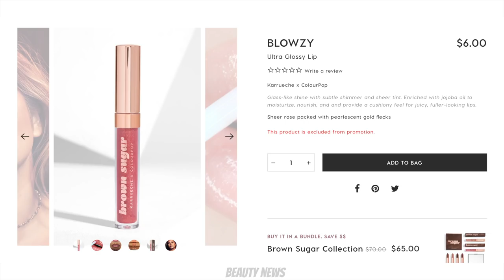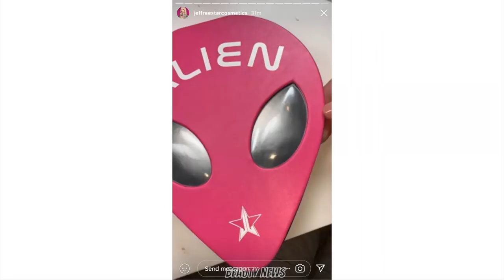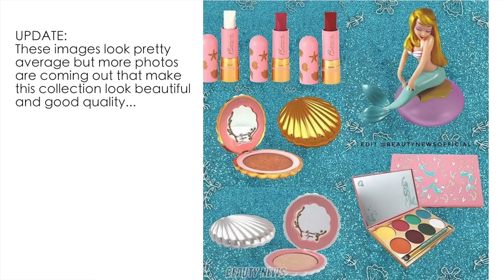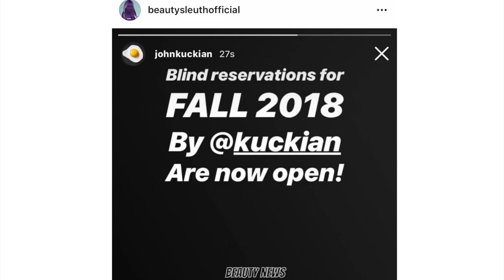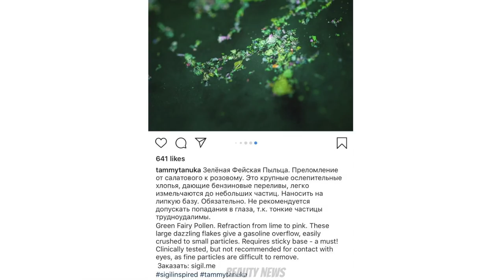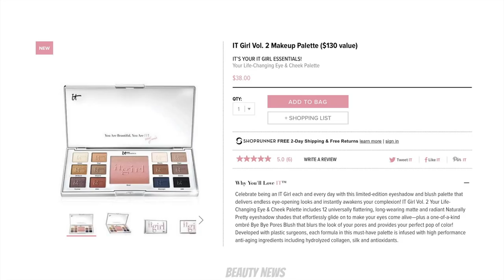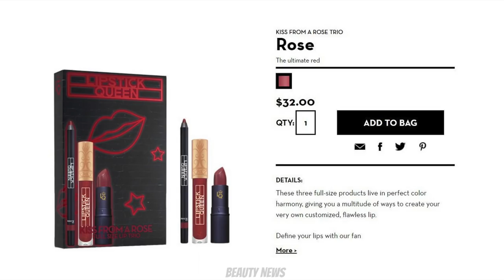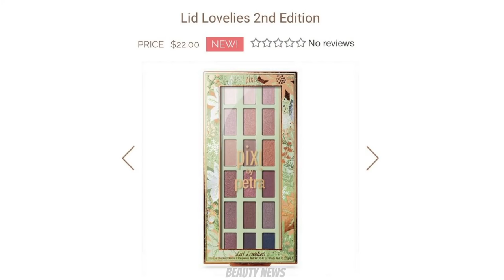BEAUTY NEWS - 2 November 2018 | Spoopy Halloween Edition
Welcome to this week's episode of Beauty News! We will be discussing recent makeup and beauty launches and sneak peeks. Time stamps below.

This week's episode of Beauty News is dedicated to BN VIP Lynsey17 thank you to everyone who supports Beauty News!

1:30 Colourpop x Karrueche Brown Sugar Collection
3:49 Huda New Nudes palette launching November 1st
4:02 Jeffree Star Holiday 2018
6:56 Juvia's Place Warrior 2 palette
7:48 Too Faced Pretty Rich Collection
9:59 Besame Peter Pan Mermaid Lagoon Collection - Photos thanks to @missvintagelady
15:04 Designer Brands new Eye See You 6 pan eyeshadow palettes
16:58 KKW Fragrance new fragrances
18:38 Kuckian Cosmetics upcoming release
19:32 Lime Crime Pumpkin Quad Liquid Lipsticks
20:47 MAC Versicolour Lip Varnish
22:12 Nabla  Poison Garden Palette
24:04 Sigil Inspired Fairy Pollen collection
28:15 Spectrum Snow White Collection
28:46 Stila Spring/Summer collection including new Shimmer & Glow/Glitter & Glow Liquid Eyeshadows, highlighter Trio & Illuminators
31:16 Too Faced next collab sneak peek
32:02 YSL Spring 2019 collection
32:56 By Terry Gem Glow Holiday 2018 collection
33:54 It Cosmetics Holiday 2018
37:21 Lime Crime Holiday 2018
39:59 Lipstick Queen Holiday 2018
41:38 Huda Beauty Holiday 2018 lip tin
42:22 Makeup Geek Stroke of Midnight Holiday 2018 + Marste collaboration palettes
45:54 Pixi Holiday 2018

Milani Conceal & Perfect Foundation in 02 Natural
Bobbi Brown Instant Full Cover Concealer
Linda Hallberg Infinity Filter Powder in Medium
Suva Beauty Saffron Palette
Hourglass Caution Extreme Lash Mascara
Eyelure Luxe Solitaire Lashes
Colourpop Brow Colour in Blondie
Suva Beauty Moisture Matte Liquid Lipstick in Beshsram
Australis Makeup Finishing Spritz

ABOUT US

FOLLOW US

Australia